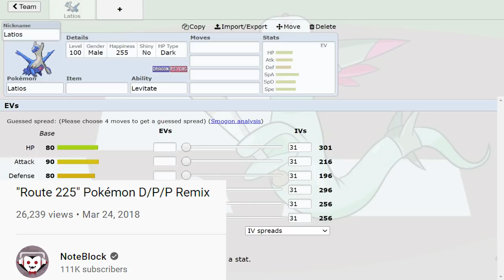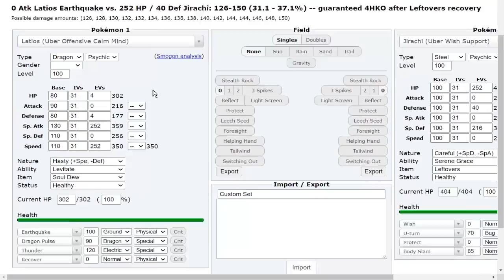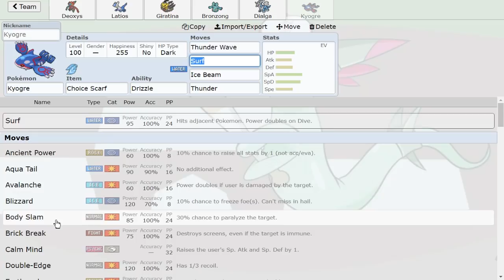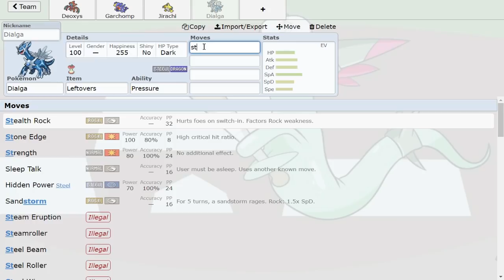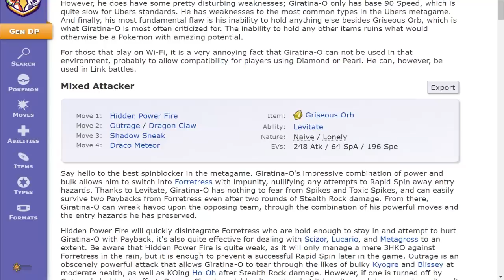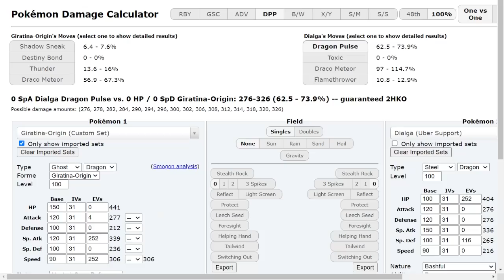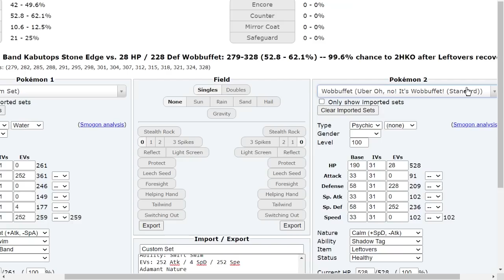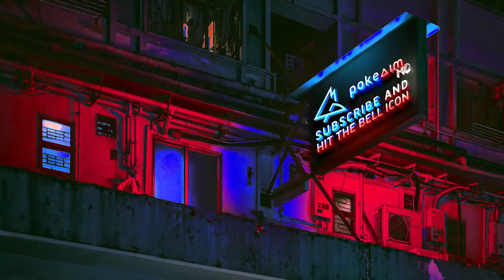SOUL DEW LATIOS RETURNS! DPP UBERS INVITATIONAL ROUND 3: pokeaimMD vs HSA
Round 3 of the DPP Ubers hosted by BKC! We have to build our own teams so I made Adamant Orb Dialga Trick Room! It's been a long time since I played DPP Ubers seriously so I apologize for the rough. Really enjoying building teams and playing! Hope you guys enjoy my "return" to tournaments! Make sure you check out BKC the host:

00:00 Round 3 of the DPP Ubers Invitational
04:09 Building a Latios + Adamant Orb Dialga Team
24:42 Building a Gravity Garchomp Team
35:35 "Building" a Lead Tyranitar Team
43:05 Using Adamant Orb Dialga Game 1
50:42 Gravity + Garchomp Game 2
59:15 Tyranitar Game 3

asfgerthrrth Enjoy!